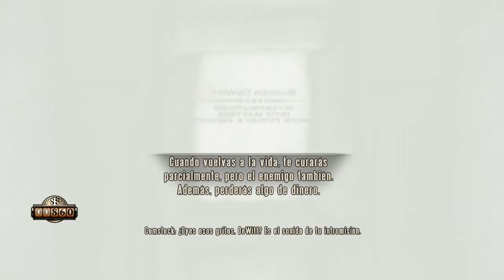Bioshock Infinite #21 El continuo espacio tiempo se va al pedo